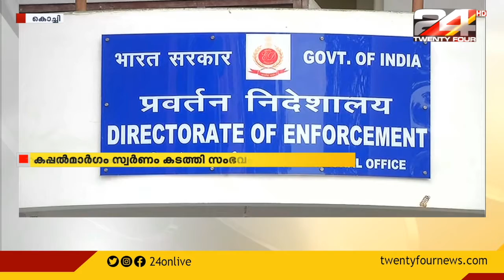കപ്പൽമാർഗം സ്വർണം കടത്തിയ സംഭവത്തിൽ കസ്റ്റംസ് ഉദ്യോഗസ്ഥരെ ഇ ഡി ചോദ്യം ചെയ്യും